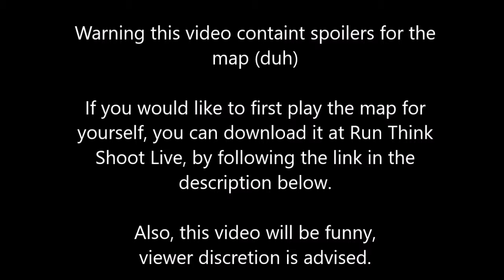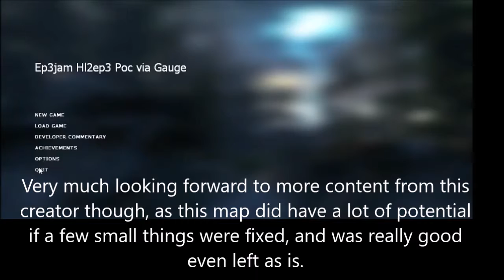Half-Life 2 EP 3 | RTSL Fan Level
Check out the map at Run Think Shoot Live by following this link and doing stuff

It might seem hard at first, but it's just there are no good instructions.  All you need to do is go download the program, and from then on you just click on "download directly into Guage" and launch the program, select the mod you want to play, then play it.  It's really pretty easy, and totally worth it.  There are a ton of great mods out there to play, so go and enjoy them.

Go on, be a sport.  You just might have fun.